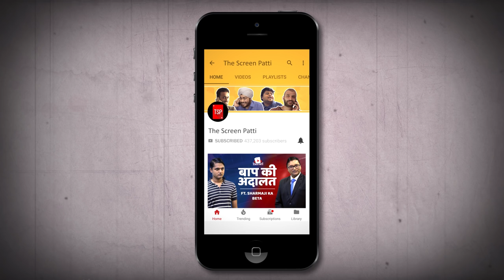Gandi Baat with Jizzy-Veerji ft. Richa Chadda, Rahul Bhat and Sudhir Mishra | The Screen Patti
Our fan favourites Jizzy-Veerji are back! And this time, they have only one goal. To Grill. It's three Bollywood movie celebs on the grill this time. Will our Supermen manage to burn these actors or will they have fitting comebacks?
Keep your aloe vera ready and watch this funny video from Jizzy-Veerji to know!

Creative Head: Amrit Raj Gupta
Written by: Jasmeet Singh, Harman Wadala, Aakash Kumar
Directed by: Aakash Kumar
DOP: Ashwin Kadamboor
Edited by: Anubhav Sarda
Production Design: Nirmal Poddar
Creative Producer: Shreyansh Pandey
Supervising Producer: Joshna Bhat
Casting: Casting Bay
Chief Assistant Director: Nishant Sharma
Costume Stylist: Reena Harpalani
Assistant Directors: Aakash Bhatnagar
Graphics: Anshuman Singh, Pritam Kumar
Associate DOP: Hilal Mir
Costume Assistant Stylist Charmi Thakker, Jessica Kalyanji
Assistant DOP Sandeep Kumar Prajapati
Assitant Production Designer: Gautam Kumar
Post Production Supervisor: Garvit Janshali
Sync Sound: Savyasachi Chaturvedi
Production Manager: Shlok Gupta
Production Executive: Dinesh Rawat, Santosh Lokhande
Head of Production: Arun Kumar
Marketing: Shaun Pais, Darshit Gada, Milan Barsopia, Shailendra Patil, Radhika Vijay, Vineet Kanabar
Finance: Manish Saini, Nikita Joshi
Legal: Megha Gupta
Office Admin: Avadhraj Yadav
Location: TVF Campus
Cast: Sudhir Mishra, Richa Chadda, Rahul Bhat, Jasmeet Singh, Harman Wadala, Aakash Bhatnagar